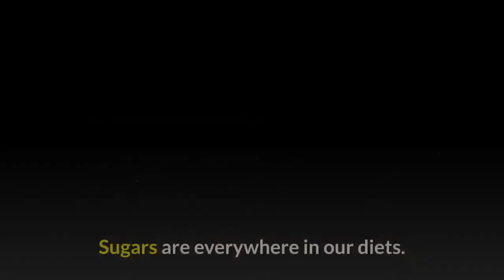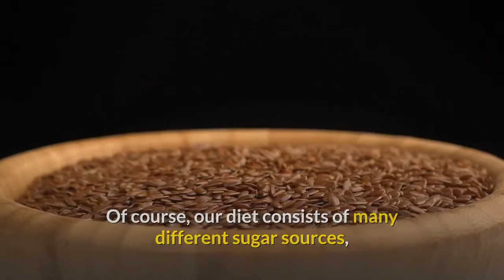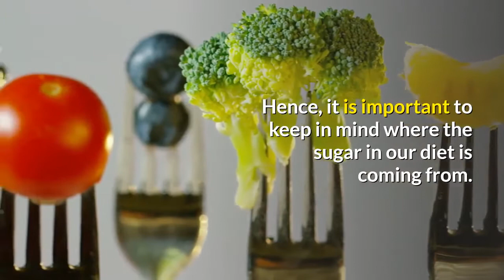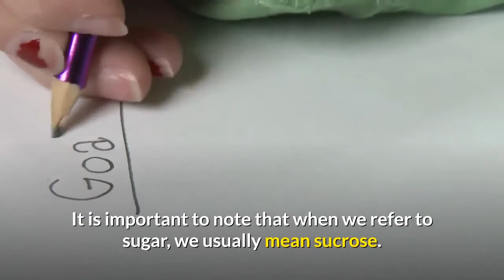How many grams of sugar you can take per day || Daily sugar intake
Sugars are everywhere in our diets. They are found naturally in foods or are added to various foods and drinks. Sources of sugar in our diets include fruits and fruit juices, soft drinks, honey, jams and marmalades, vegetable products (e.g. tomato ketchup), ready-meals, desserts and other sweet treats.

Sugars are important as a direct energy source for our brain and muscles and do have a place in a healthy diet. However, with the increasing availability of sugar-rich foods and drinks, sugar consumption in our diet has risen in recent decades beyond what can be considered healthy for many of us. 1 Sugars in soft drinks have been directly linked to overweight and obesity, especially in children and adolescents 2, hence, the majority of national healthy eating guides recommend us to limit the consumption of sugar-rich foods and beverages.

Watch & enjoy the full video of " How many grams of sugar you can take per day || Daily sugar intake " to know more about this .